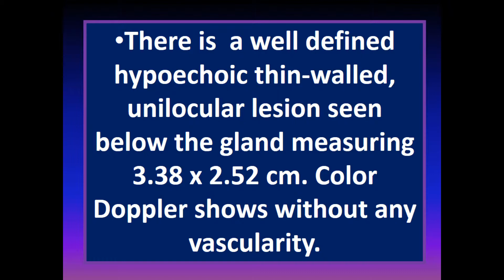Ultrasound cases 362 of 2000 || Epidermal inclusion cyst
Epidermal inclusion cyst